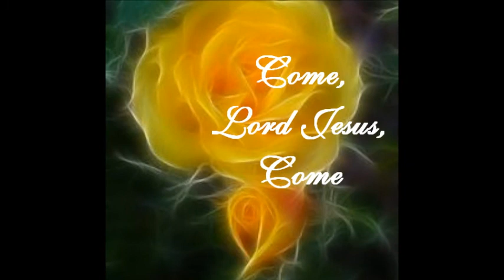Age to Age Russian & Albania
Hillsong  Age to Age His Glory Appears  sung in Russian & Albanian
with Beautiful pics of Roses